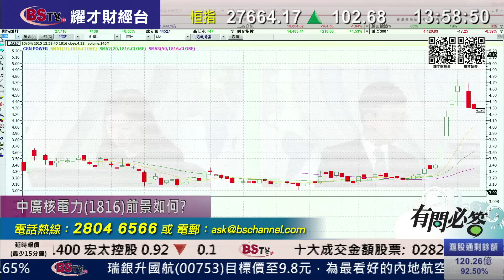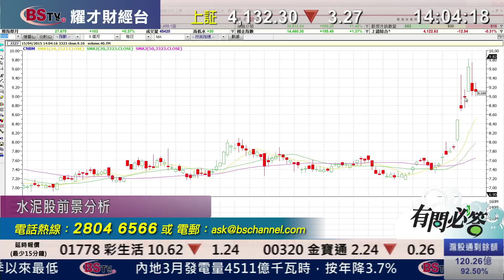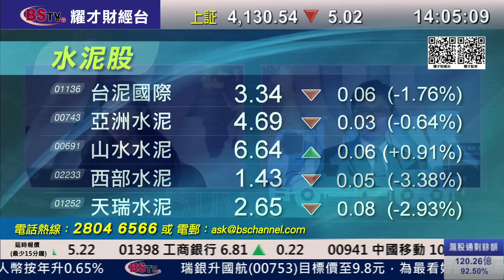耀才財經台 有問必答 黃雪瑩 阮子㬢﹣有問必答：1816、3323、0384